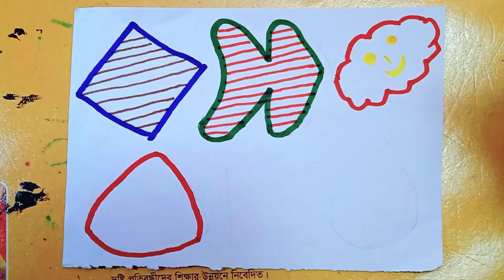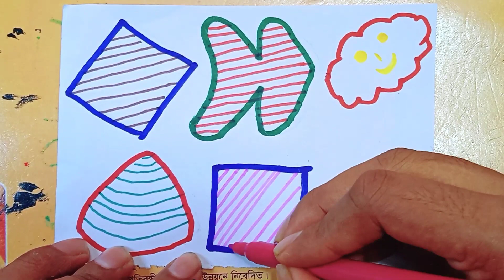Learn New Shapes drawing,Colors for kids | Toddler Learning videos,2d shapes song,preschool learning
Shapes drawing for kcc.c.ids, Learn 2d shapes, colors for toddlers | Preschool Learning,Educational video

Learn to draw 2d Shapes, Colors for kids | videos, shapes song, educational video

Learn New Shapes drawing,Colors for kids | Toddler Learning videos,2d shapesShapes drawing for kids, Learn 2d shapes, colors for toddlers | Preschool Learning,Educational video song,preschool learning

Triangle
octagon
oval
circle
heart
star
Pentagon
square
shapes
heptagon
rhombus
parallelogram
trapezoid

learn shapes
2d shapes
learn colors
2d shapes for kids
shapes drawing

►Visit to my channel :

About me:
If you're new, hi, my name's Biolob!